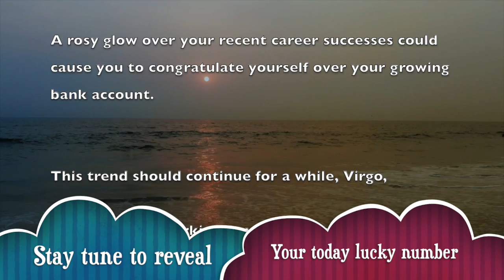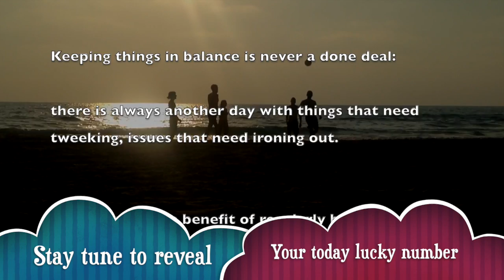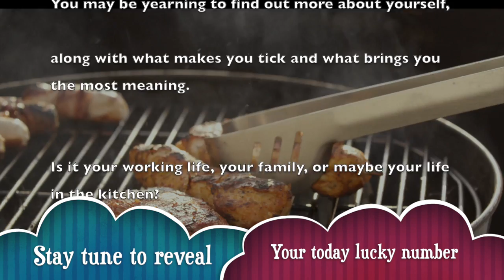Sunday, January 12 : Virgo horoscope for today || Signs never lie